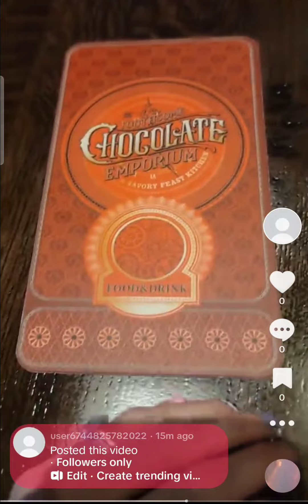checked out toothsome chocolate emporium in Orlando